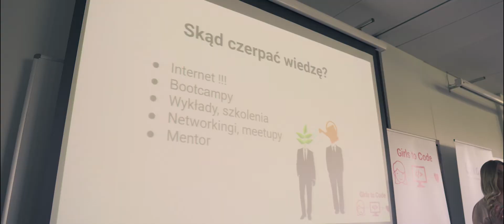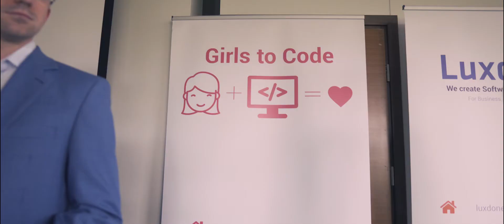GirlsToCode - wykład w siedzibie UJ - Relacja Video